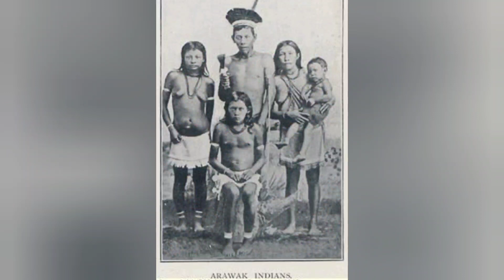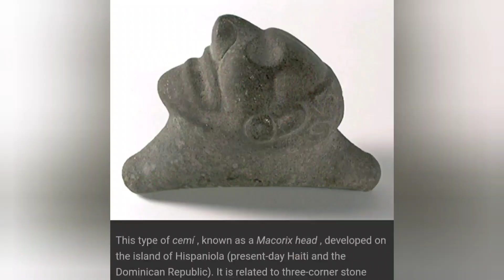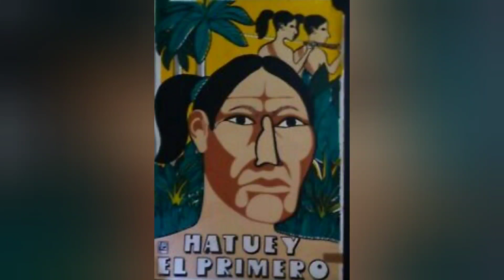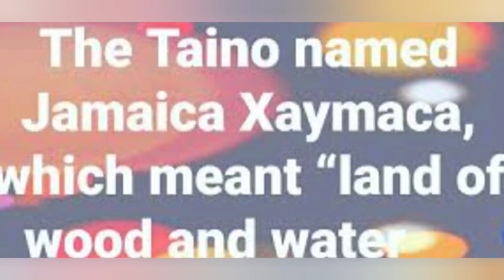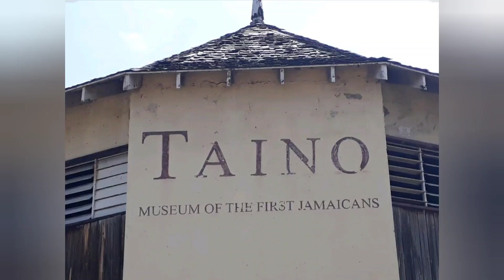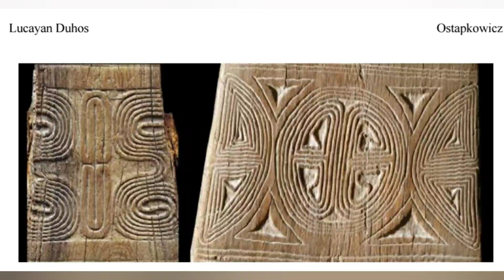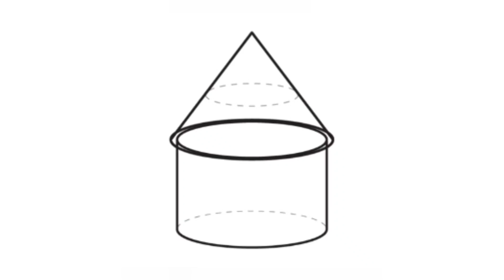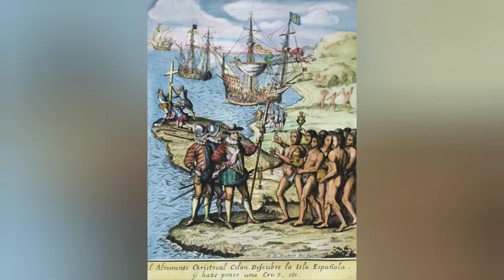The Taínos of the Caribbean 🔅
Conéctate conmigo! Get to know me better 😉

Support 🙏🏾